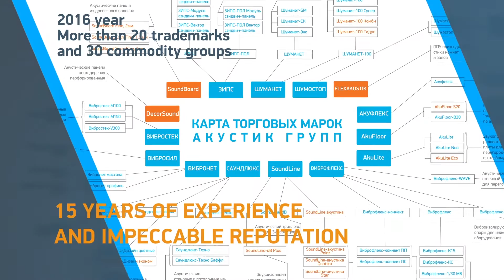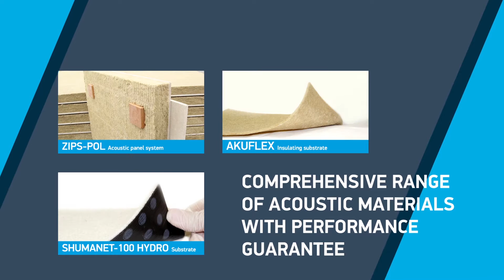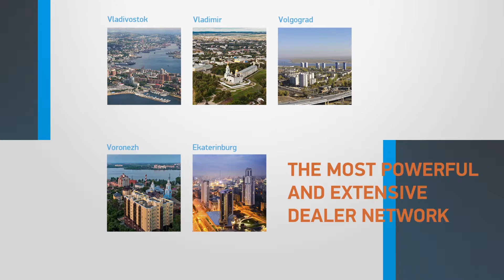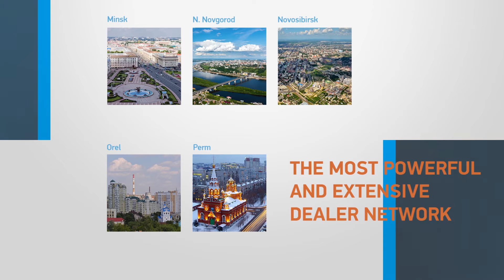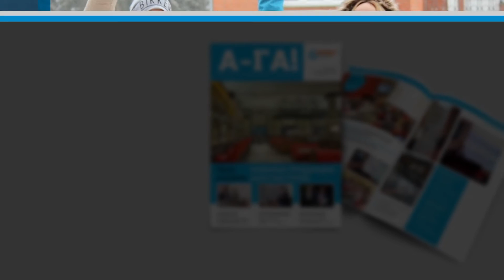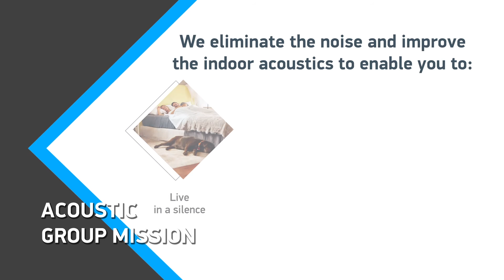EVERYTHING YOU SHOULD KNOW ABOUT ACOUSTIC GROUP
Acoustic Group introduce video presentation.